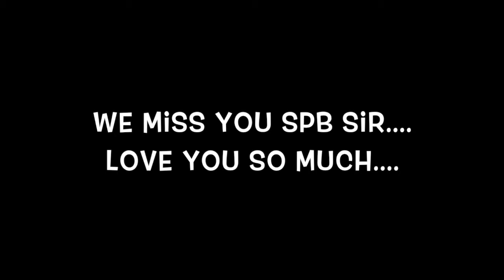A Tribute to THE ONE AND ONLY SPB ... by Aashriya Santhosh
S.P.B, A tribute to the legend

The only liberating thing that can save us from the irreplaceable loss of a musical legend is his music. He made people around him happy and cheerful just like his music.
You will always live in our hearts .miss you spb sir ♥